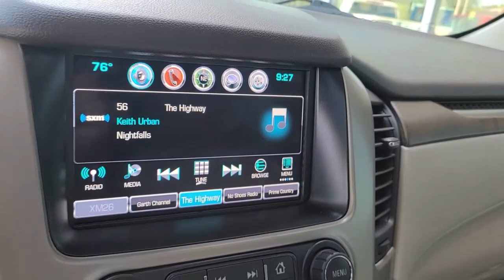2018 GMC Yukon Mount Pleasant, Charleston, North Charleston, Summerville, West Ashley, SC R153174T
Iridium Metallic Used 2018 GMC Yukon available in Mount Pleasant, South Carolina at Starling Chevrolet. Servicing the Charleston, North Charleston, Summerville, West Ashley, James Island, Johns Island, Goose Creek, Monck Corner, Georgetown, Awendaw, SC area.

Starling Chevrolet
1607 Hwy 17 N

Recent Arrival! This 2018 GMC Yukon Denali, in Iridium Metallic features: Clean CARFAX. Alloy Wheels, Backup Camera, Bluetooth, Leather Seats, Moonroof, Navigation System, Power Package, Remote Start, Tow Package, Denali Ultimate Package, Enhanced Driver Alert Package, Enhanced Security Package, Rear Seat DVD Entertainment System, 4WD.brbrbrCOMPLIMENTARY STARLING MAINTENANCE ADVANTAGE  Replace engine oil (2 visits)  Replace oil filter (2 visits)  Inspect fluids & lubricate chassis (2 visits)  Tire rotation & adjust pressures (2 visits)*  27 point vehicle inspection  Complimentary shuttle service and loaner vehicles  $100 customer referral certificate (1) Please return to issuing dealer listed above. This program covers conventional 5 quart oil changes only. If you request, or your vehicle requires synthetic or diesel motor oil or special filter, you will be required to pay a surcharge. See your service advisor for details. *Tire rotations for Dual Rear Wheel vehicles excluded. 2015 Zurich American Insurance Company A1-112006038-A (08/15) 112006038.